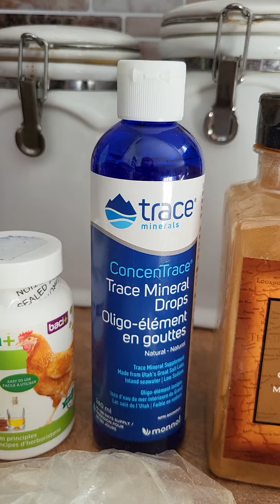les poules et le frette du Québec un bon gruau defi9090 naturopathe poules baci+